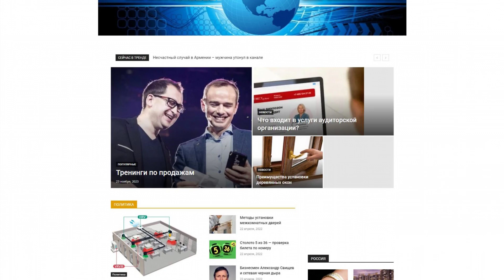vse-novosti.net - Guest posting an article, news or press release on the websitevse novosti net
Vse-novosti.net offers news in a variety of areas including:

- world news,

- Health,

- science,

- Policy,

- popular topics,

- traveling,

- of the incident,

- and the economy.

Here you will find the hottest and most interesting news.

Guest posting an article, news, interview or press release on the website vse-novosti.net quickly and easily with PrFlare.

guest posting

guest post

post news

article publishing

outreach